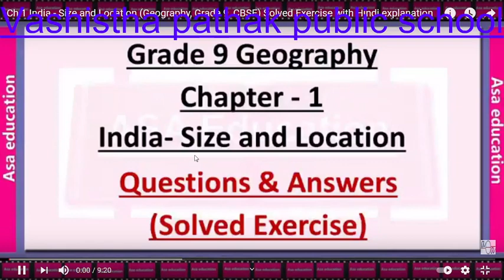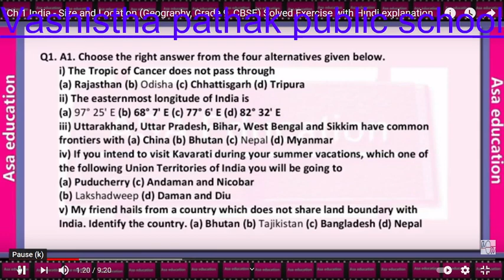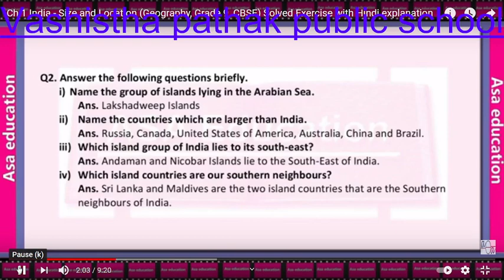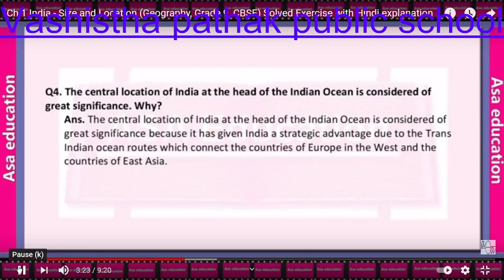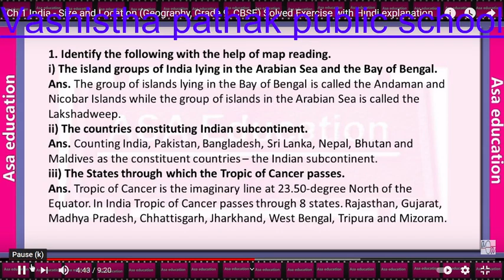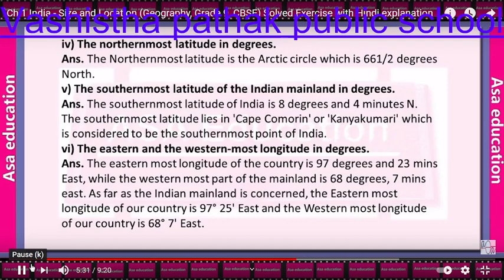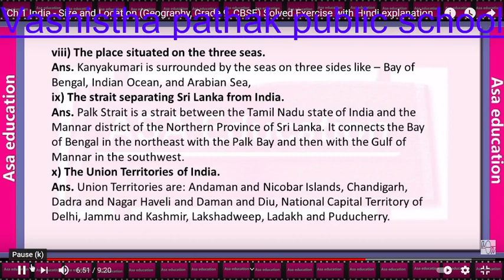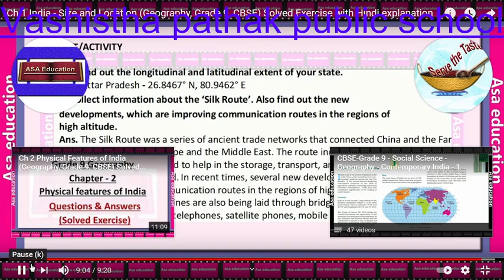Class 9 Geography ch 1